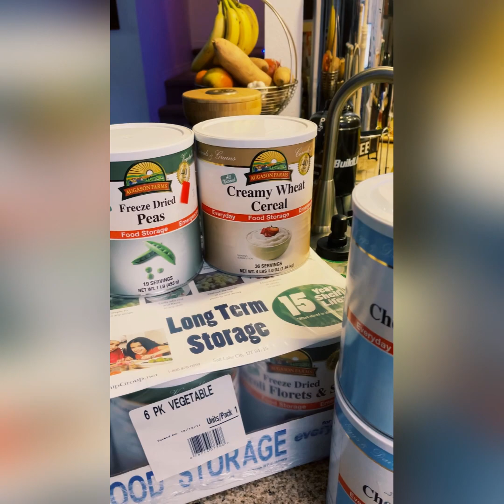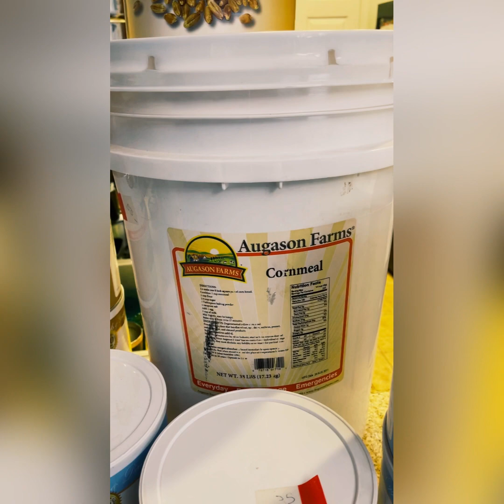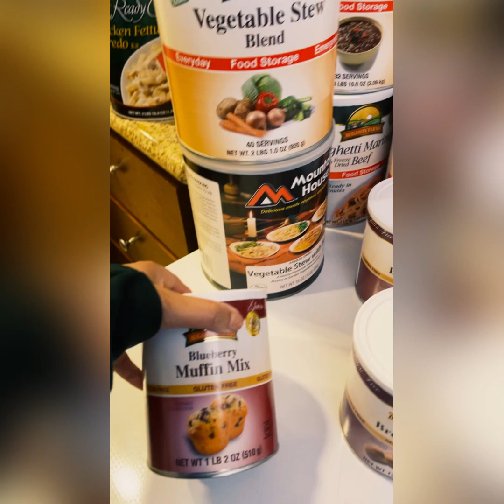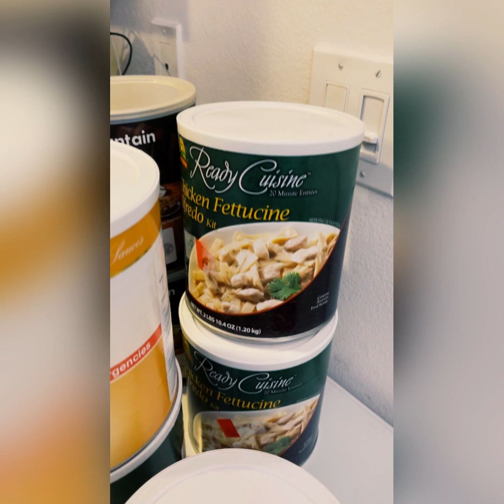SEE MY EMERGENCY FOOD HAUL (UTILIZE YOUR RESOURCES)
See my emergency food haul, utilize your resources. You can get preps from all sorts of sources and sometimes letting folks know that you live a prepper type of lifestyle helps to add information and resources to your preps. In this video I discuss the importance of utilizing other avenues to get preps. There are free and cheaper ways to get preps and utilizing your friends and family can help assist you in obtaining something you might be looking for. If you never tell them, they will never know.

Tasha's Socials (Come Say Hello Friends):
Binge more of Tasha's Videos:
MAMABEAR PREPPING
5235 MISSION OAKS BLVD. #813